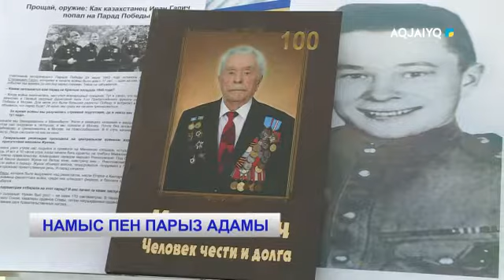НАМЫС ПЕН ПАРЫЗ АДАМЫ